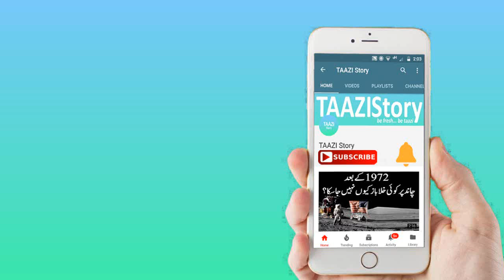Hassan Ali and Zareen Khan Marriage - An Other Indian Bhabhi For Pakistanis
Note: This is not a real news, this is only for fun, made by Hassan Ali's Pakistani Fans.